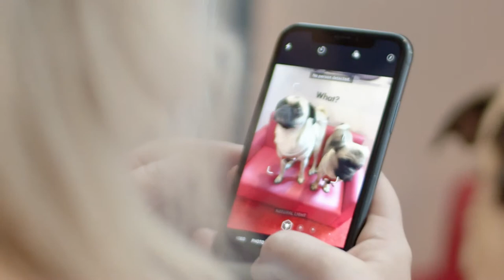PUG CAFE X UNIVERSAL PICTURES | MANCHESTER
On 19th May Pug Cafe and Universal Pictures UK hosted a fun and fabulous event at The Refinery Spinningfields.

Celebrating the release of The Secret Life of Pets 2, there was lots of photo opportunities, a menu with pupcakes, dognuts and free pupuccinos. Plus, free goody bags for humans and dogs!